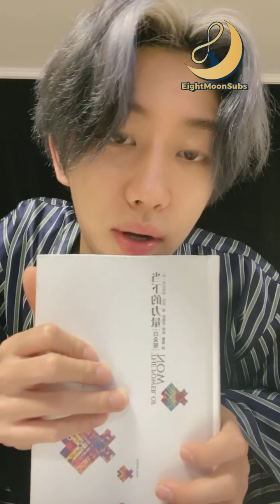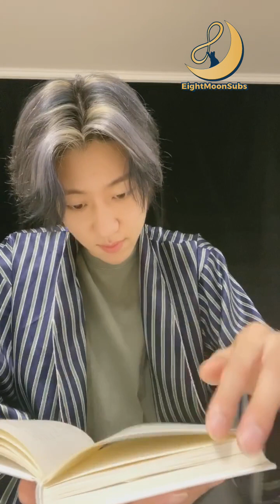[ENG SUB] 210626 The8 Weibo Live by EightMoonSubs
Translator: archermoons
Lyrics: 17_HAMZZI
Editor: junhoontrash
Timer & Typesetter: jwwmochi, kxwww
Encoder: jwwmochi